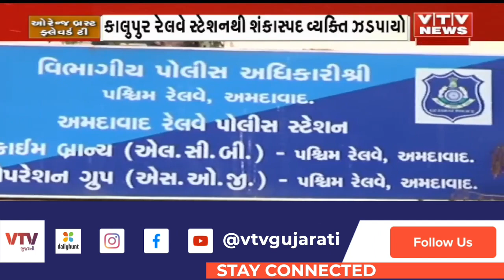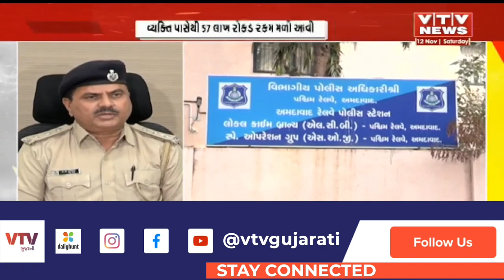Kalupur Railway Station થી શંકાસ્પદ વ્યક્તિ પાસેથી 57 લાખ રોકડ રકમ સાથે અટકાયત